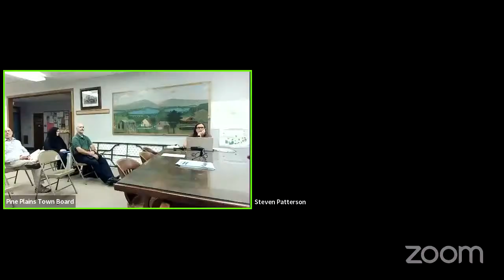Pine Plains Planning Board July Meeting